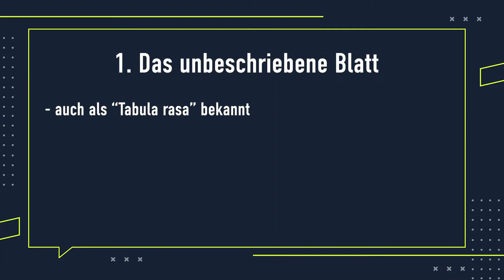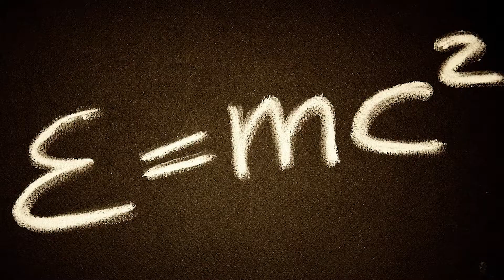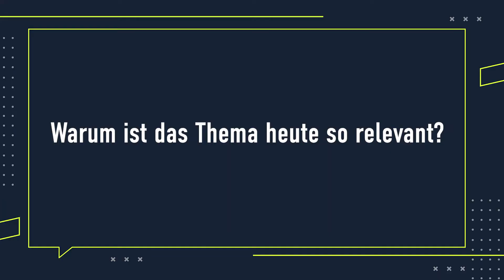Was ist stärker: GENE oder UMWELT ? (Steven Pinker)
Gene oder Umwelt? Im englischsprachigen Raum kennt man die Debatte unter "Nature vs Nurture" - macht uns unsere Biologie zu dem, was wir sind oder ist alles auf die Gesellschaft zurückzuführen? Sind wir wirklich ein unbeschriebenes Blatt? Sind wir das Resultat unserer Gene oder lediglich das unserer Umwelt? In diesem Video behandle ich diese Frage und ziehe Steven Pinkers "The blank slate" (das unbeschriebene Blatt) zurate. Zudem erfährst du, wie fehlgeleitet Identitätspolitik bei diesem Thema ist.

📖SOURCES
The Blank Slate. The Modern Denial of Human Nature. Penguin Putnam, 2002 ISBN 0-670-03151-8